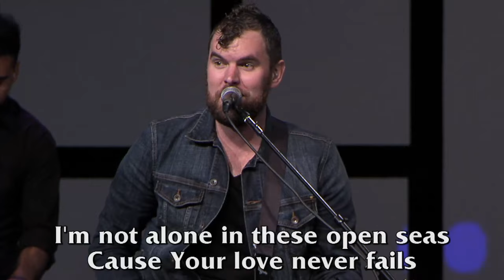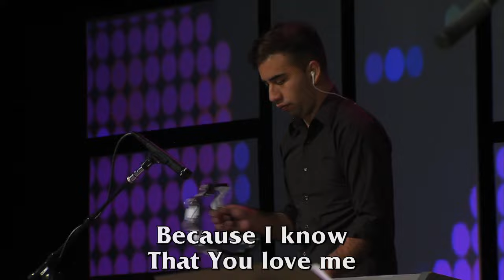Your Love Never Fails - J.P. Dutton (Las Vegas)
Nothing can separate
Even if I ran away
Your love never fails
I know I still make mistakes
But You have new mercies for me everyday

You stay the same through the ages
Your love never changes
There maybe pain in the night but joy comes in the morning
And when the oceans rage
I don't have to be afraid
Because I know that You love me

The wind is strong and the water's deep
But I'm not alone in these open seas
Cause Your love never fails
The chasm is far too wide
I never thought I'd reach the other side
But Your love never fails

You make, all things, work together for my good